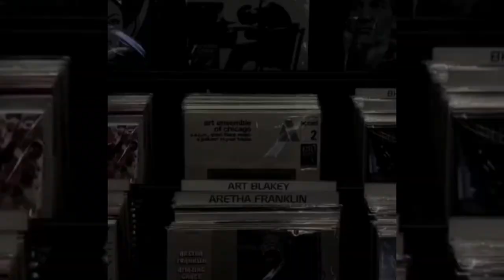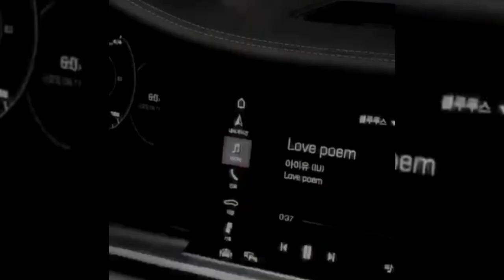BTS 방탄소년단 You better run, run, run, here they come.🔥